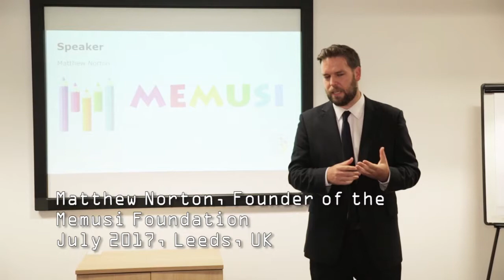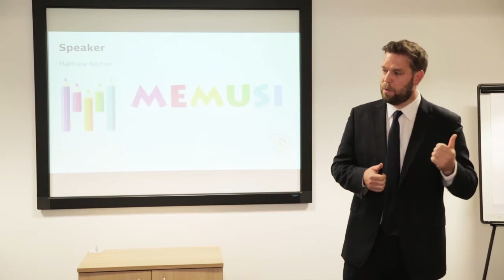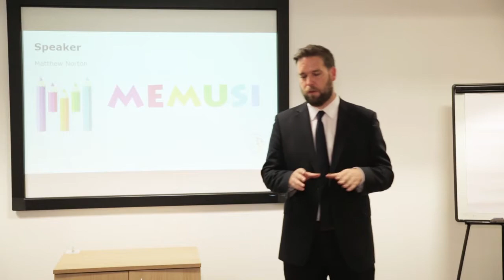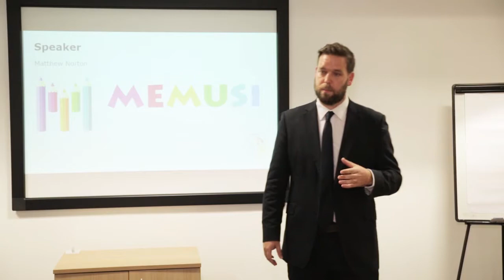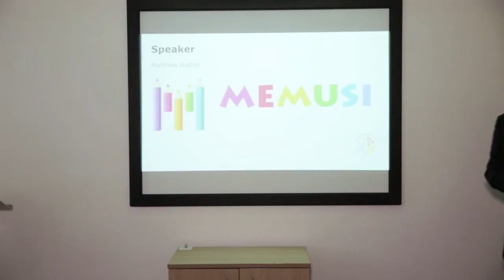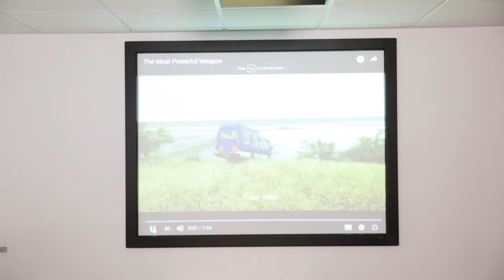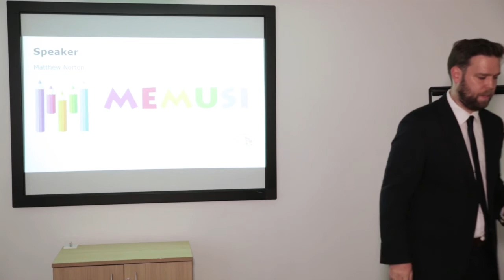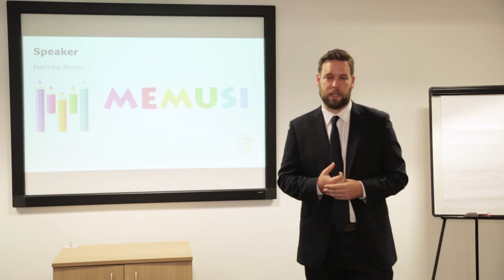Leeds Entrepreneur Social July 2017 - Matthew Norton